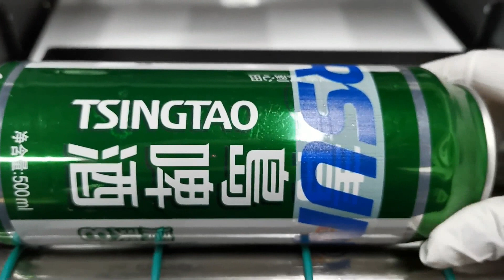Colorsun New Upgrade Automatic A3 UV printer print cylinder bottle COLORSUN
since 2008, we already cooperate OEM printer from different country, we not only provide the complete the printing guaranty,but also have excellent after service , Our mission providing you reliable printer, helping your company development popular printing business, many of customer established stable long term business relationship with us after first time purchasing, Because we are not only sell the product but also treatment service in stable and reliable support, we sincerely welcome to negotiate,cooperate and develop with us together.